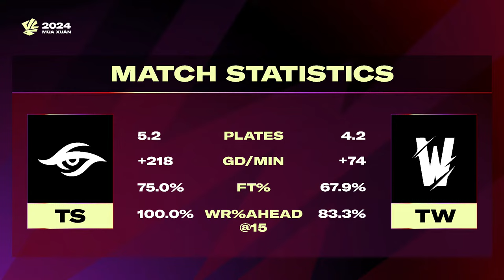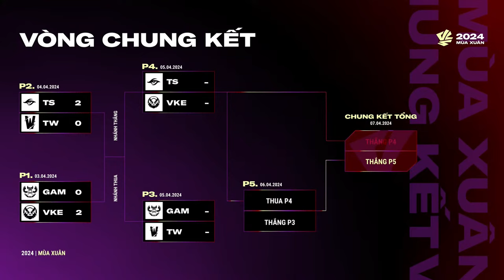TS vs TW (BO3) | Playoffs VCS 2024 Mùa Xuân | BÁN KẾT NHÁNH TRÊN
Cùng theo dõi những trận đấu hôm nay nhé!